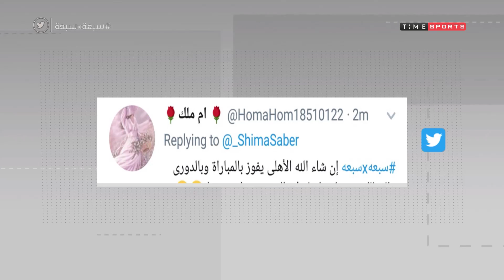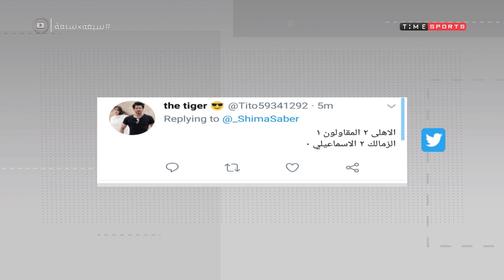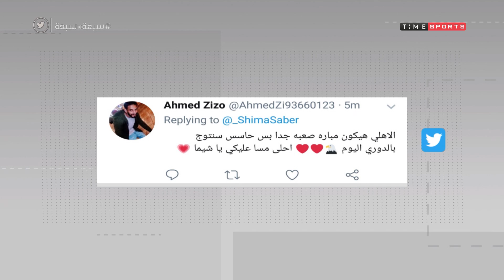توقعات الجمهور لماتشات النهارده في هاشتاج البرانامج - 7*7